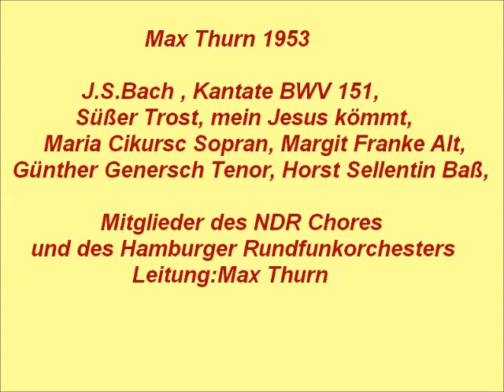Bach Kantate BWV 151, Süßer Trost mein Jesus kömmt, M.Thurn 1953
Dies ist die zweite Kantate, die Max Thurn nach dem 2.Weltkrieg im
im Dezember1953,für den NDR aufgenommen hat.  Die erste war BWV 115 Mache dich mein Geist bereit,

Sopran: Maria Cikursch, Alt: Margrit Franke,
Tenor: Günther Genersch, Baß:Horst Sellentin,
NDR-Chor,NDR Sinfonieorchester,
Helmur Stirnagel Flöte, Johannes Schloemer Oboe d'amore,
Max Thurn, 1953,

1.Arie Sopran: Süßer Trost, mein Jesus kömmt,
2.Rezitativ Baß: Erfreue dich, mein Herz, (9:53)
3.Arie Alt: In Jesu Demut kann ich Trost, (11:09)
4.Rezitativ Tenor: Du teurer Gottessohn, (17:55)
5.Choral: Heut schleußt er wieder auf die Tür, (18:50)